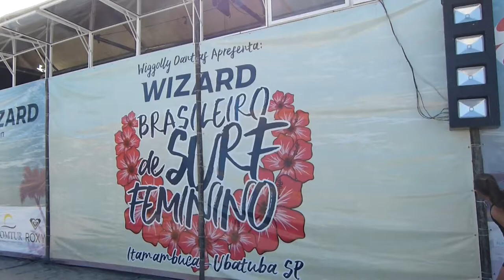Louisie Frumento - Campeonato brasileiro de Surf Feminino 2017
Conheça a nova campeã brasileira de surf feminino na categoria sub18,  Louisie Frumento, de São Paulo, Guaruja. O Campeonato ocorreu em Itamambuca - Ubatuba, no dia 22, 23 e 24 de setembro de 2017.